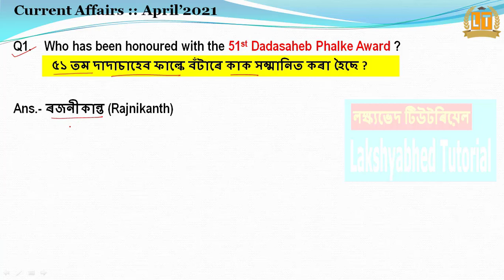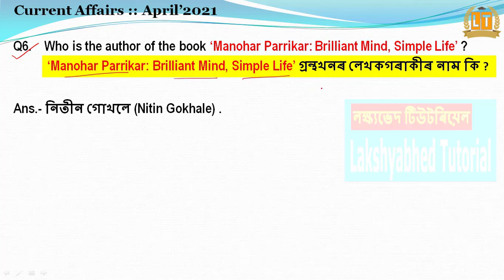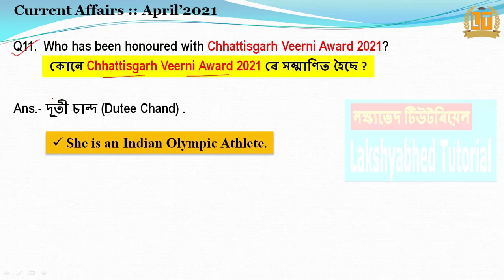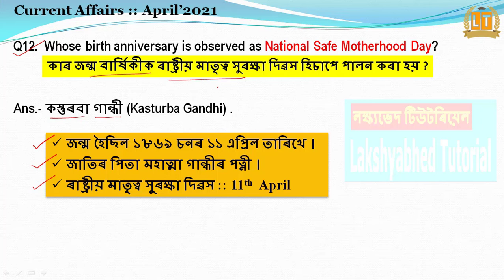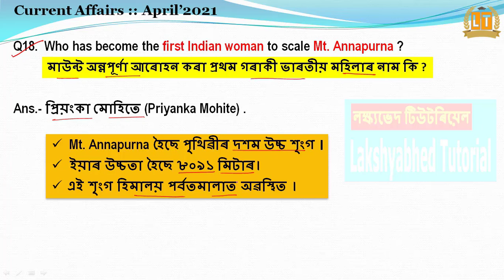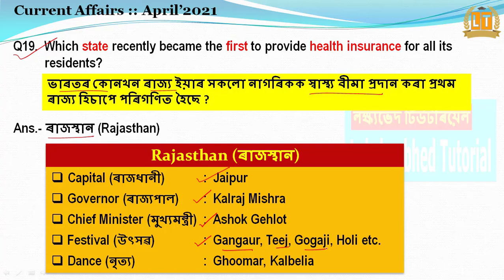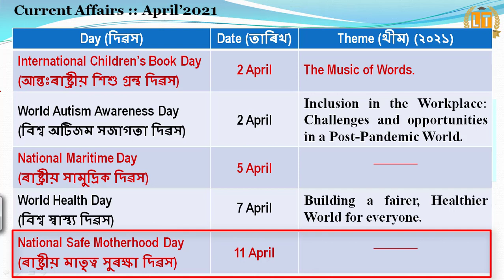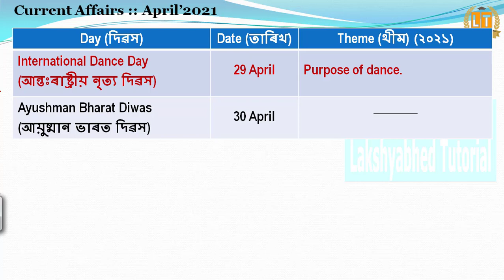এপ্ৰিল মাহ ২০২১ ৰ দৰকাৰী ক্যাৰেন্ট এফেয়াৰ্চ | Current affairs April 2021 in Assamese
About this video :
In this monthly current affairs video we have discussed about the important current affairs of April 2021 with some important notes and also discussed about the important days celebrated / observed in April 2021 with their theme  in Assamese language.

Current affairs April 2021 in Assamese
Important current affairs April 2021
bi monthly current affairs 2021
তলৰ Link বোৰত Click কৰিও Video বোৰ চাব পাৰিব :-